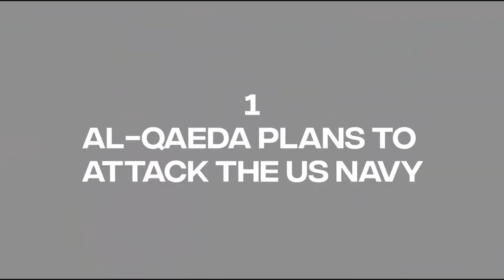6 Failed Terrorist Plots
In today's Crime Junkies video we are going to be looking at 6 Failed Terrorist Plots